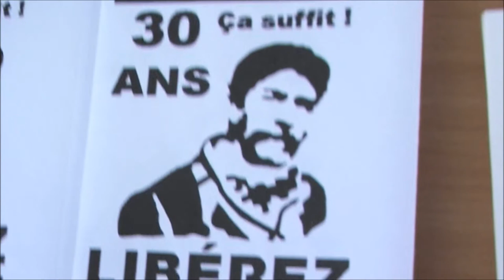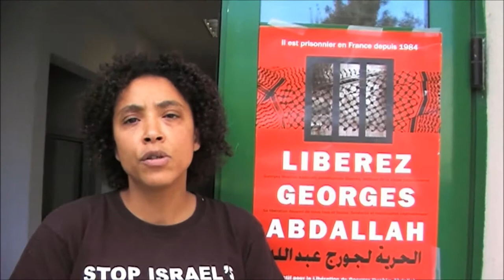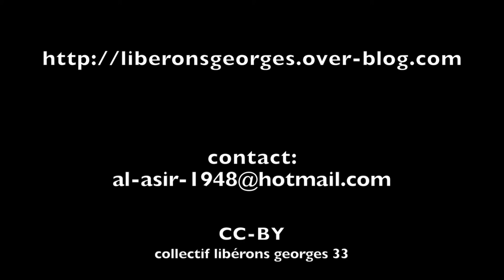Reportage - Soirée de soutien à Georges Ibrahim Abdallah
Un reportage de Corine
Samedi 19 octobre - Salle Pierre Tachou - Bordeaux
Concert de soutien à Georges Ibrahim Abdallah
Avec O.P.A, Flis du Béton & Première Ligne.
Orga : collectif girondin de soutien à Georges I. Abdallah.